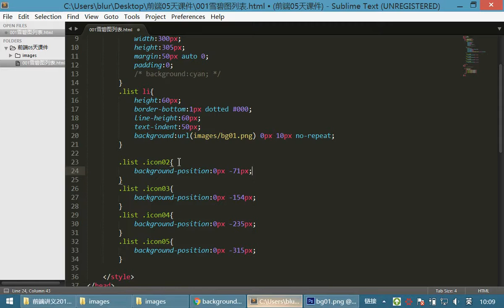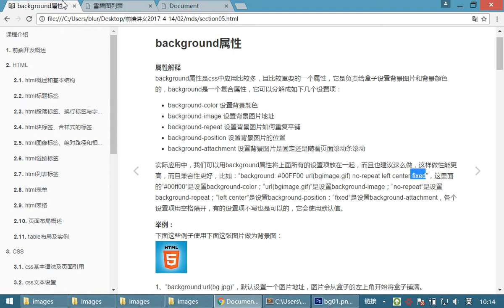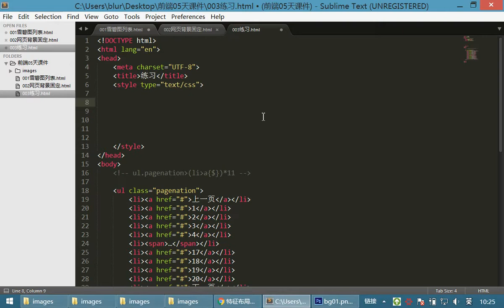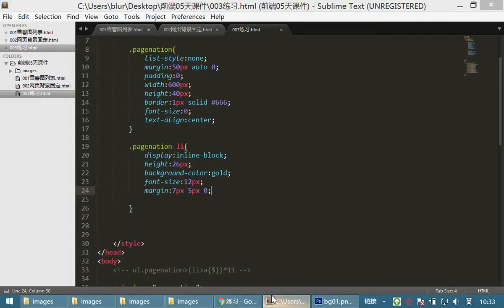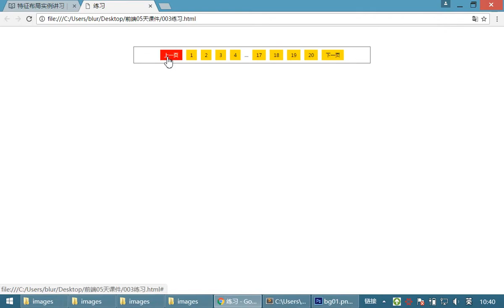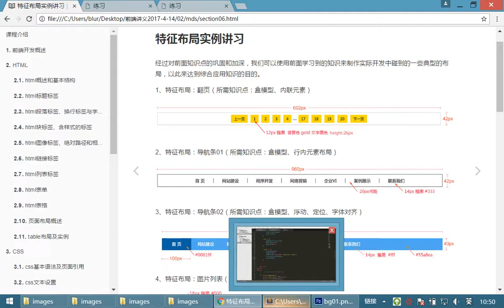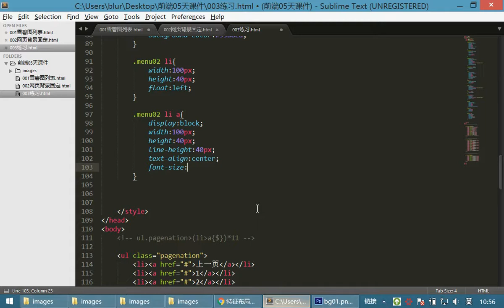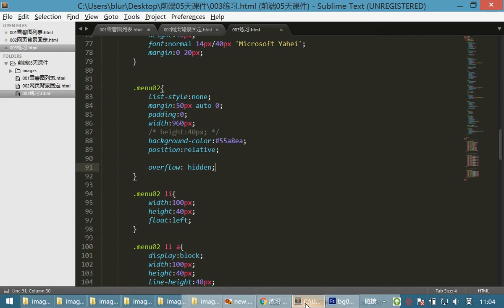07 HTML和CSS丨13 布局练习和图片格式丨01布局练习